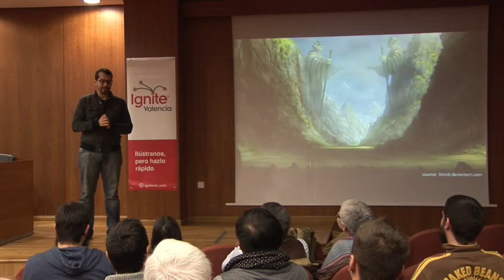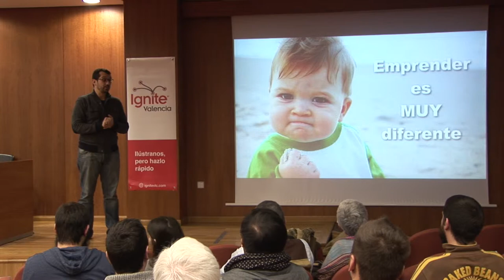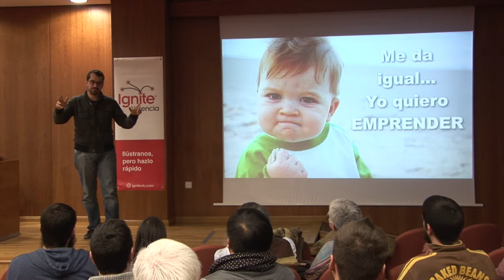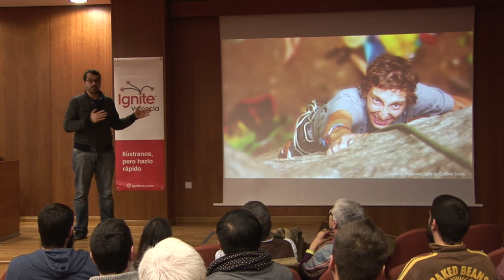Ignite Valencia DPECV13 - Javier Rodriguez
Ignite Valencia DPECV13 se celebró durante el Día de la Persona Emprendedora de la Comunitat Valenciana